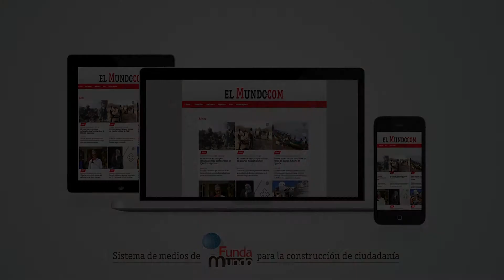Artmed abrió sus puertas con muestras y programación académica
La feria internacional de arte fue inaugurada este jueves y estará en Plaza Mayor hasta el próximo 27 de agosto.